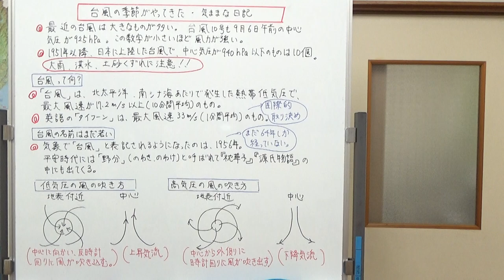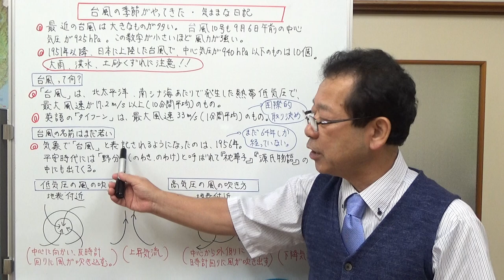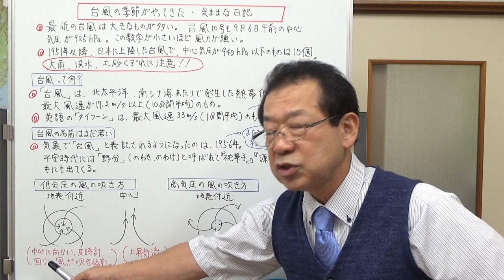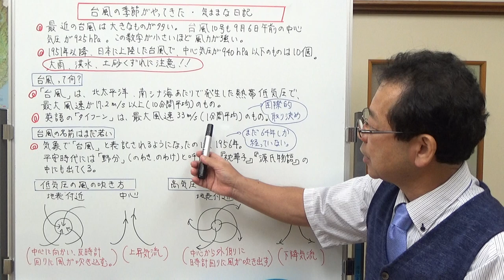台風の季節がやって来た【気ままな日記】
台風についての雑学と、中学理科の低気圧と高気圧の風の吹き方を復習します。